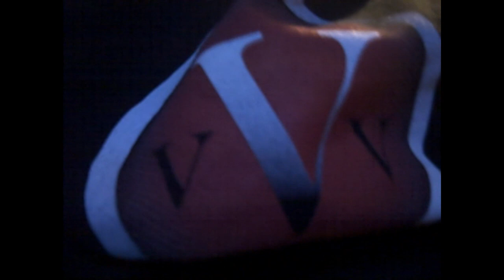Quadriplegic Morning Route ￼Dressing and Transfer ￼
please enjoy ;] and thaankyou for your support